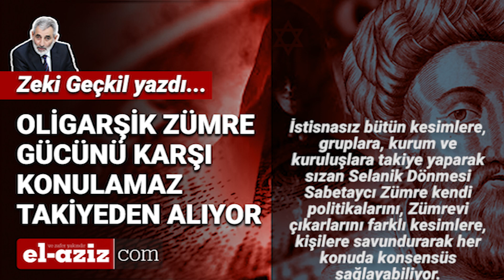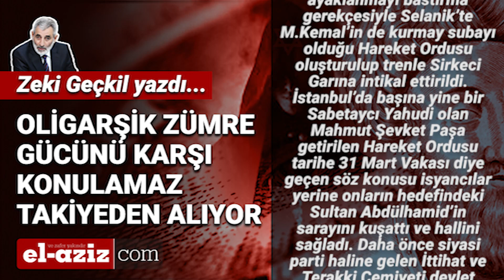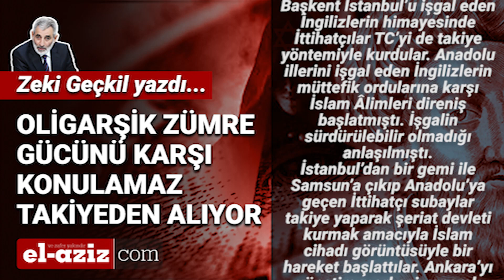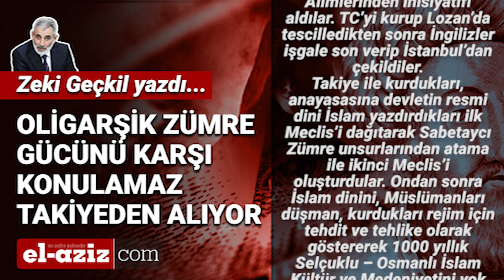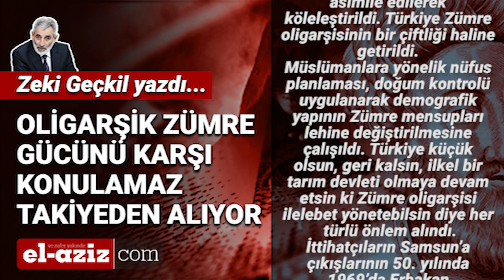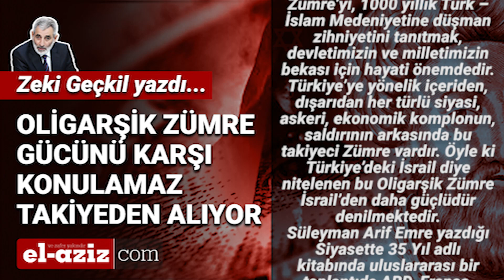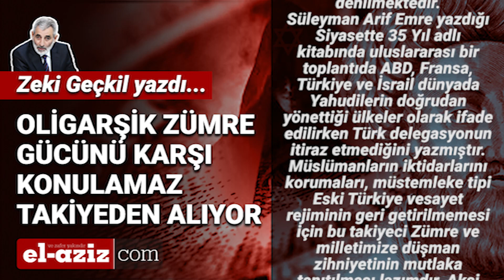OLİGARŞİK ZÜMRE GÜCÜNÜ KARŞI KONULAMAZ TAKİYEDEN ALIYOR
Gazetemiz İmtiyaz Sahibi Zeki Geçkil'in yazısı...